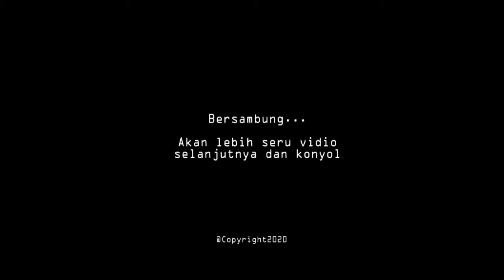CAMPING PAPUA 2 || Numpang tidur di hutan papua bersama Crew Lampu1Comedy & Aldo BZ || Ihas Papua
Kita kemping lagi

Support kami

Matur tengkiu